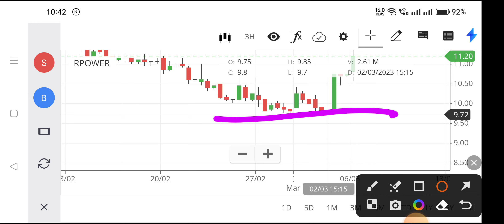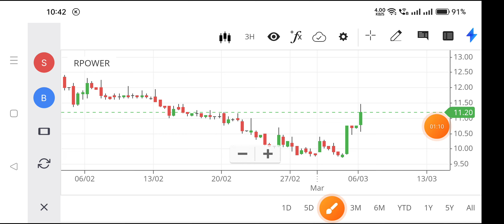r power share latest news,r power share newsr power share price,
reliance power ltd share price,
reliance power limited share price,
reliance power share market,
rpower share gaan,
rpower share news,
rpower share movie,